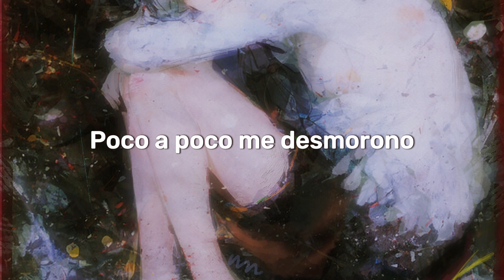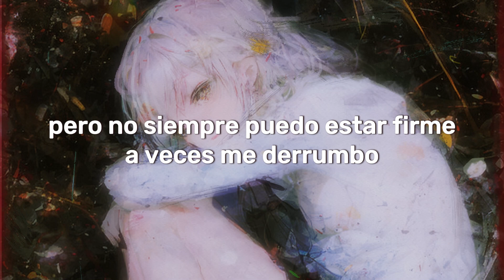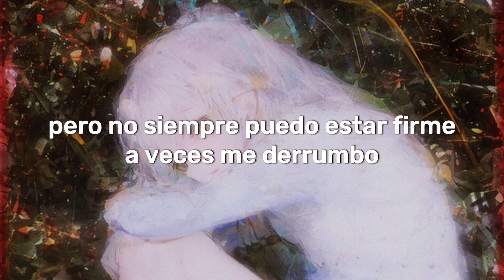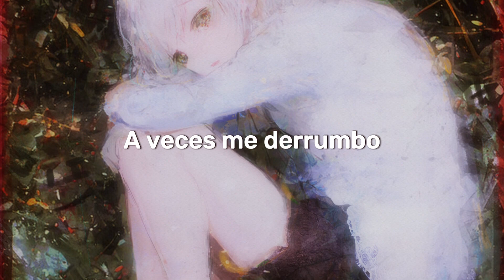Genius • Tikkle Me「Sub. Español」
Me encanta esta música y quise hacerle una traducción.

Hago pocos videos y es solo por diversión, apoyame si deseas.

■ Artista X → @duet_

𝐋𝐘𝐑𝐈𝐂𝐒

This great expectation, smothering, smothering
And sweet sensation, I can't bring, I can't bring
Every time you ask for it
I'm not that strong compared to shit

You don't seem to carry empathy, empathy
Don't seem to notice, hurting me, hurting me
Bit by bit I fall apart
Eventually you'll break my heart

You take me for a genius
A goddess and a wonderchild
Of such beauty, directly from the wild
I'll admit it is fancy on a pedestal, but I can't always stand straight sometimes I fall

I'm not made of steel, quitе flammable, flammable
Not made of gold, a shame, I know, I know
'Cause then I wouldn't have to care
And be so goddamn self aware

You think I can handle anything, anything
Think I can fly with just one wing, just one wing
Be a perfect piece of art
Well I end before I even start

I'll admit it is fancy on a pedestal
But I can't always stand straight, sometimes I fall

genius tikkle me subtitulado, traducido y letra al español